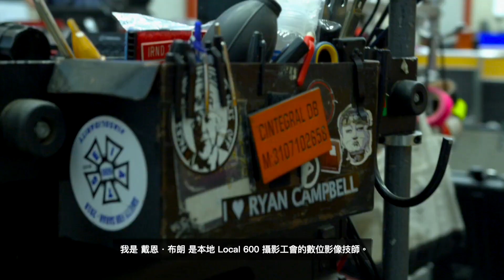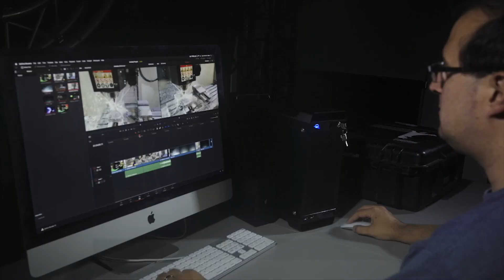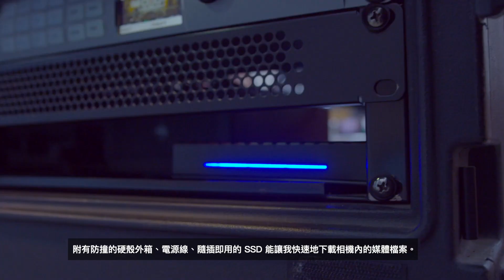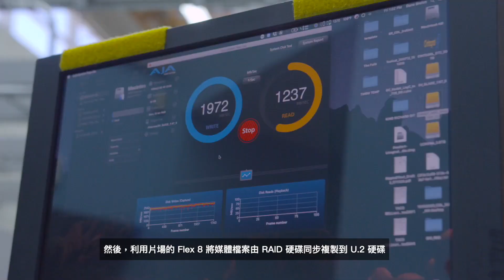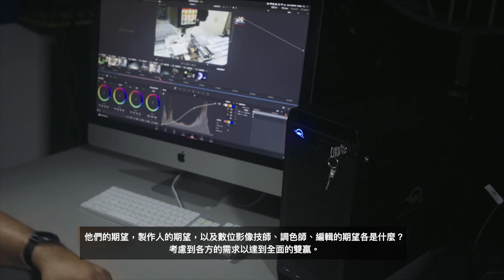OWC 的 DIT 片場解決方案介紹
熟悉電影拍攝的技術專家是最大的推手。他們結合了攝製和技術，一方面為了讓我們能夠以非常快速的方式進行拍攝，另一方面也是為了讓技術、攝影機、燈光、聲音、串流影音等能對特定的製作再進行優化。

想要購買我們的商品，可以選擇下列網購平台。

要瞭解更多關於我們的資訊，請在社交媒體上關注我們。